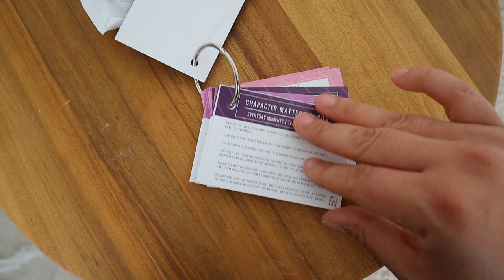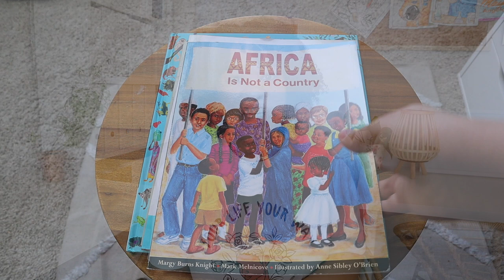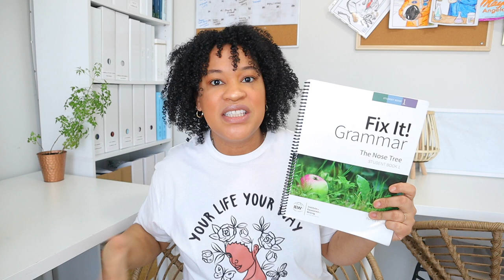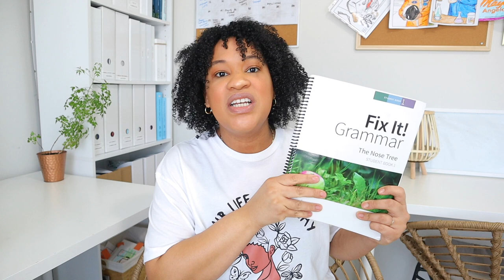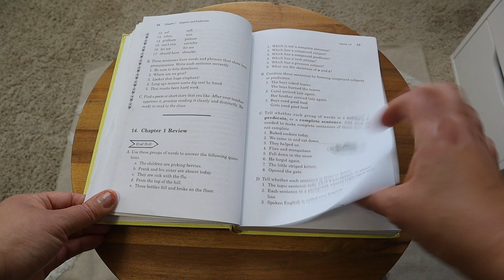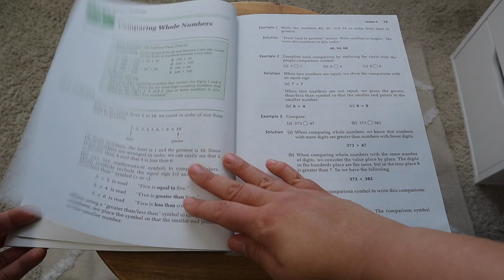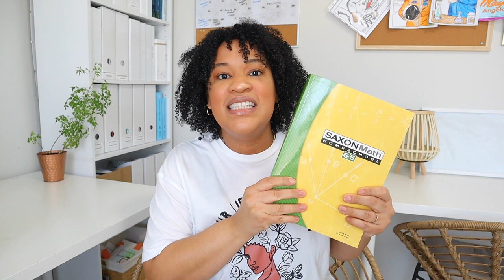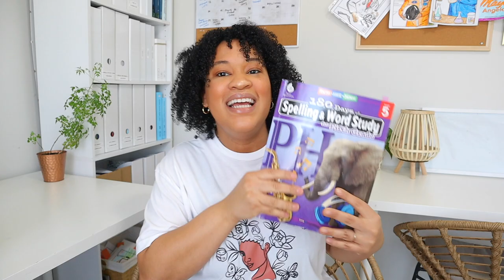HOMESCHOOL CURRICULUM & RESOURCES we are LOVING!!!//HOMESCHOOL CURRICULUM FAVORITES 2021-2022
In todays video, I will be sharing with you all my curriculum favorites for 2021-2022 homeschool year. I have had a lot of curriculum fails in my second-year of homeschooling. However, it was through those fails I was finally able to find what is working best in my homeschooling As always I hope you guys enjoy todays video don’t forget to LIKE, COMMENT, and SUBSCRIBE ! xoxo~Brittany 🌻